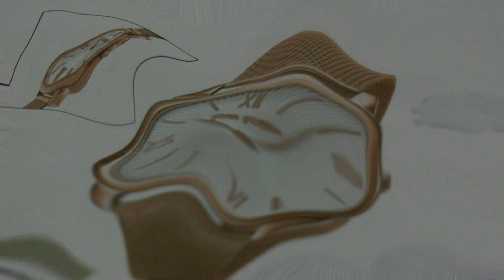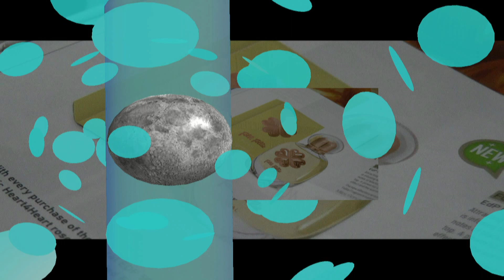A FROZEN RAINBOW LIGHT-JOHN BAKALIS-2020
ANIMATED  MUSIC